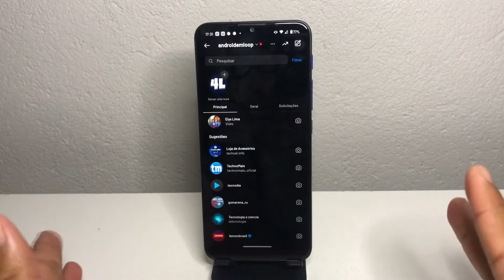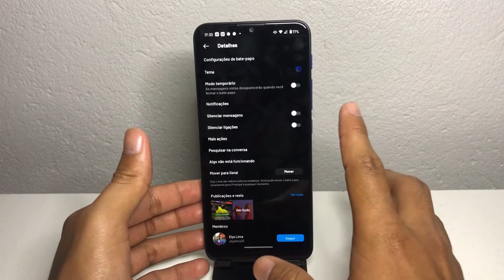Como adicionar TEMA em qualquer conversa do INSTAGRAM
Olá pessoal, hoje vamos ensinar a como colocar um tema em qualquer conversa do Instagram. Tutorial bastante simples espero que curtam!

✩ Redmi Note 9 64G / 128GB
✩ Redmi Note 9S 64G / 128GB
✩ Poco X3